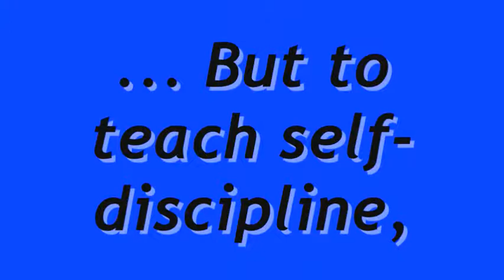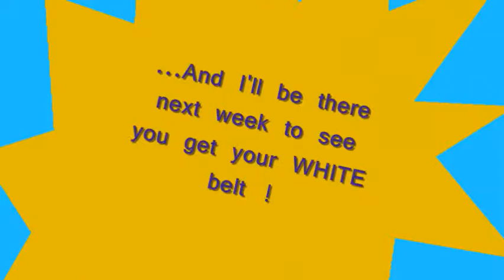Brayden's 1st day of Karate!